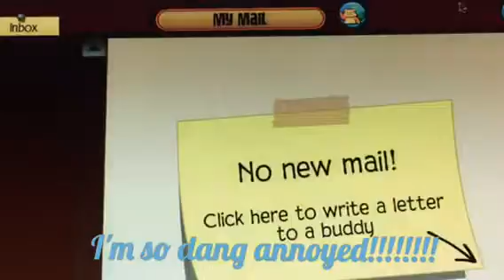Animal Jam This is sooo Annoying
Ugggghhhh!
Become a speedster 2day